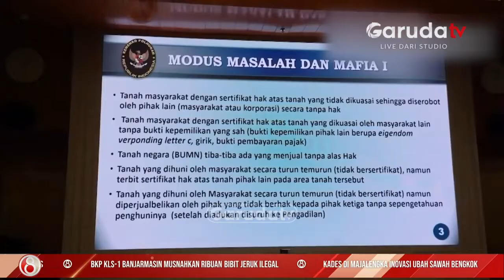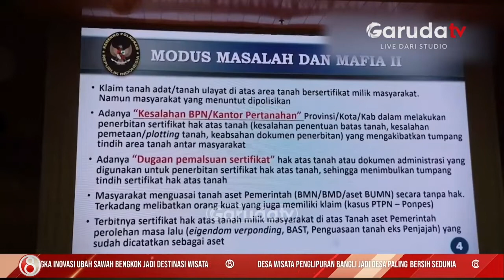Menko Polhukam Beberkan Rencana Pemerintah Bentuk Pengadilan Tanah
Menko Polhukam Mahfud MD mengatakan pemerintah tengah menyoroti sejumlah permasalahan sengketa tanah. Mahfud mengajak seluruh lapisan jajaran untuk mengatasi masalah sengketa tanah  dan membuat terobosan dengan membentuk pengadilan tanah.